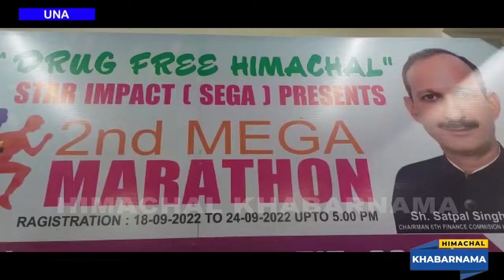सतपाल सिंह सत्ती ने ड्रग फ्री हिमाचल मैराथन को दिखाई हरी झंड़ी